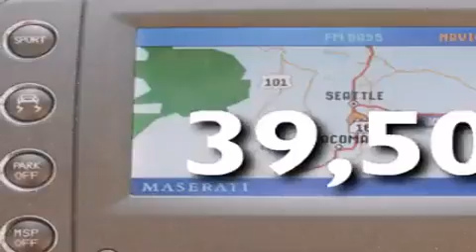2008 Maserati Quattroporte Seattle WA 98108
We are proud to present this 2008 Maserati Quattroporte .

 Year : 2008

 Make : Maserati

 Model : Quattroporte

 Engine : 4.2L V8

 Trans . : Automatic

 Exterior : White

 Miles : 39,501

 Interior : Tan

 Auto Quest

 5910 Corson Ave S.

 Used 2008 Maserati Quattroporte Seattle WA